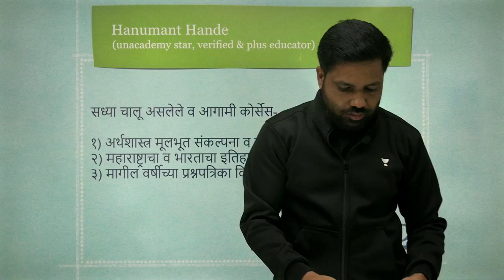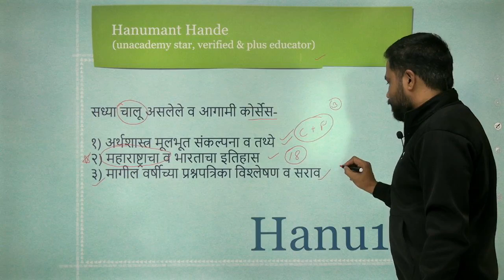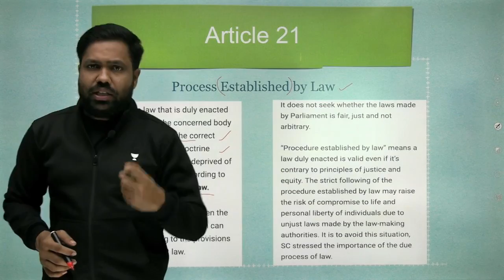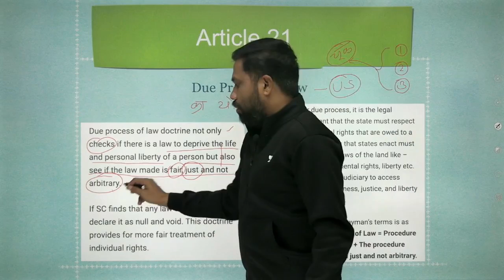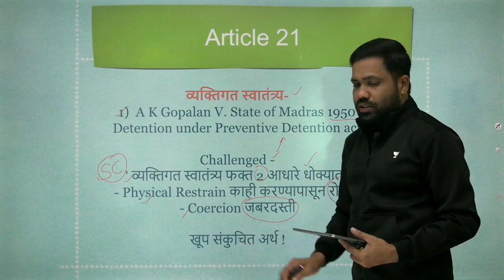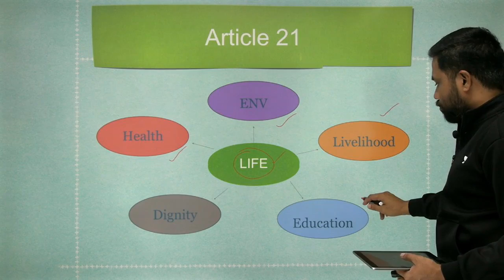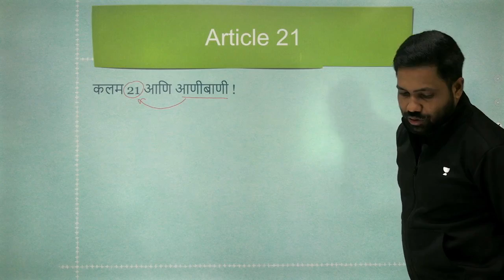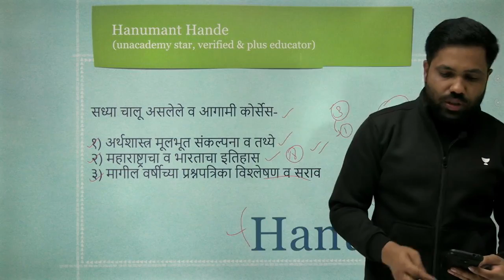Explained | Constitution Article 1 to 395 | MPSC 2020 | Hanumant Hande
In these session we will be covering the Locus & Focus of some of the important topics of the Constitution articles.

Unacademy Subscription Benefits:
1. Learn from your favorite teacher
2. Dedicated DOUBT sessions
3. One Subscription, Unlimited Access
4. Real-time interaction with Teachers
5. You can ask doubts in the live class
6. Download the videos & watch offline